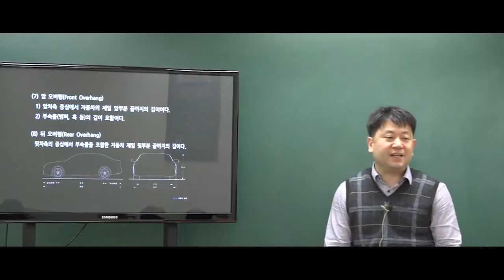9급 운전직공무원 대비 '전장 및 전폭'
9급 운전직공무원 대비 단기속성 이론집중특강!
이윤승선생님의 자동차구조원리

3년 연속 도로교통법규 적중률100%

2018, 2019 운전직공무원 준비는 와우고시에서!